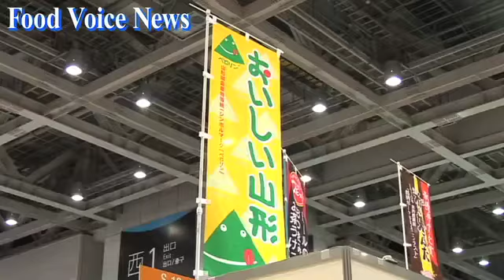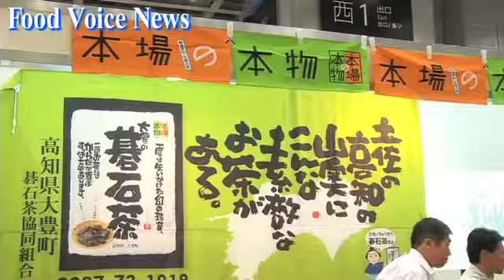第24回東京ビジネス・サミットで 「(有)川津食品 大賞」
9月2日から3日、「第24回東京ビジネス・サミット」が東京ビッグサイトで開催された。東京ビジネスサミットは中小企業のビジネスサポートを目的に、地方の優れた食品や新技術、新商品を表彰する「隠れた逸品コンテスト」「東京ビジネス・サミット大賞」などの制度を設け、商品、技術の開発、奨励を行っている。